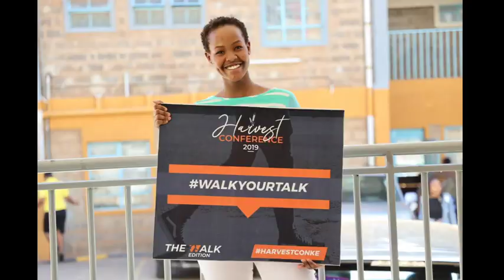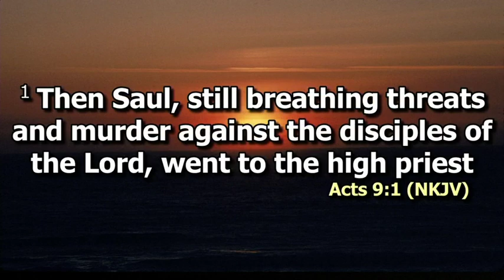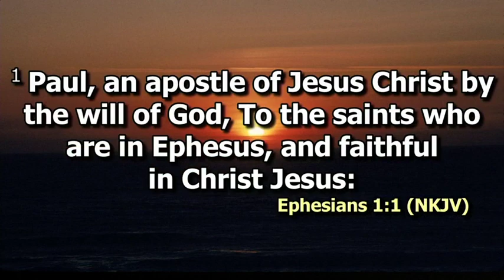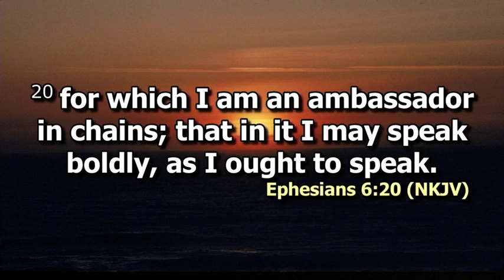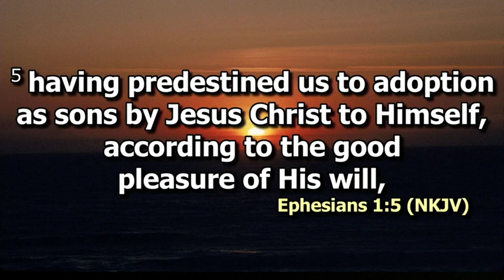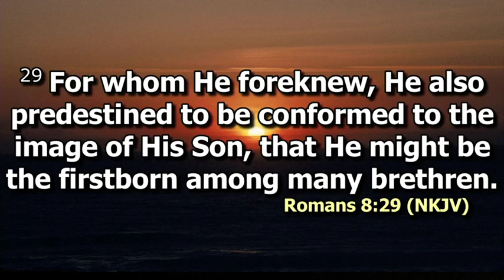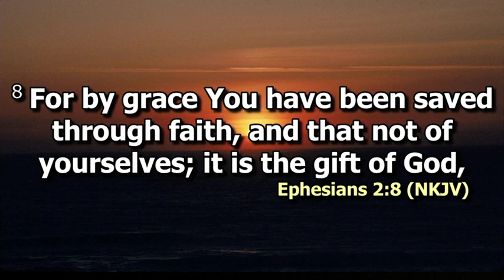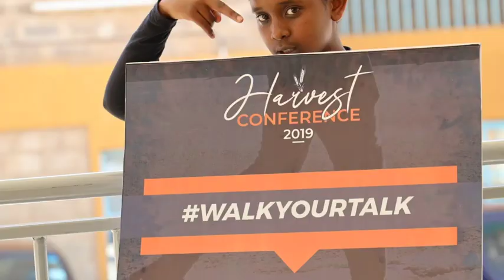Bible Exposition| Monday | Rev. Francis Omedo | Harvest Con 19